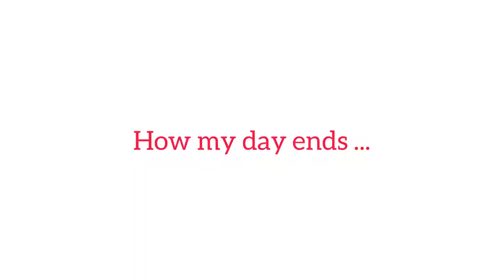A day in my life + Its Perish Cassell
Hello mga ka Beshie! I am
Back for another video! Here’s a glimpse of what I do on my day off. I worked two jobs so day off is a precious day for me. Its a little bit of chaotic, and unorganized, lol... If you have any suggestions or comment please do so.. i would love to hear you guys feedback... thank you for watching and stay safe 💕💕💕